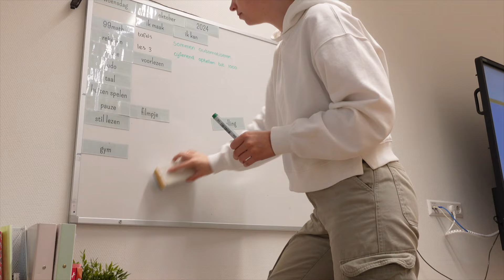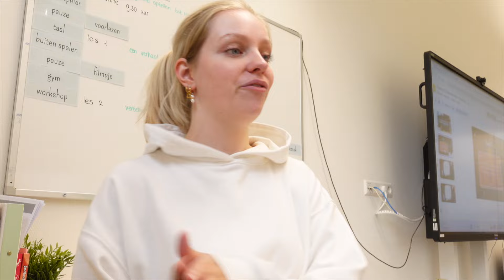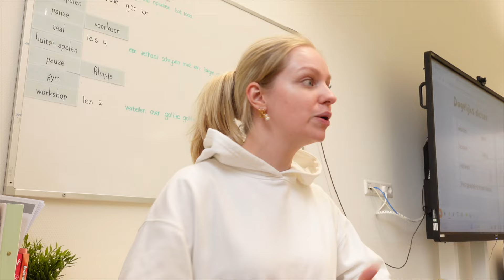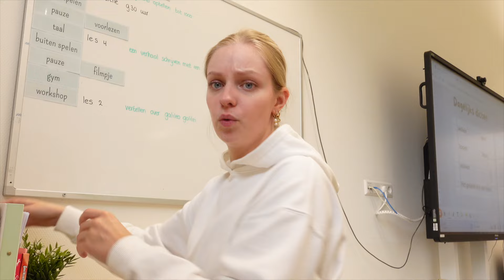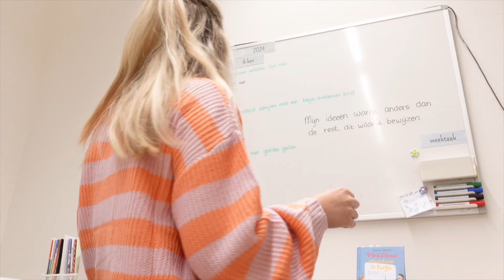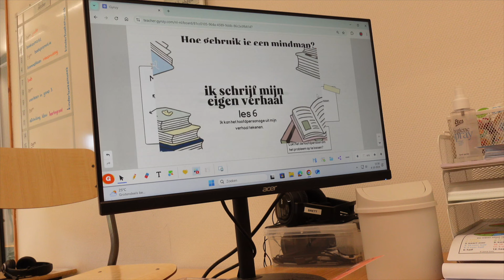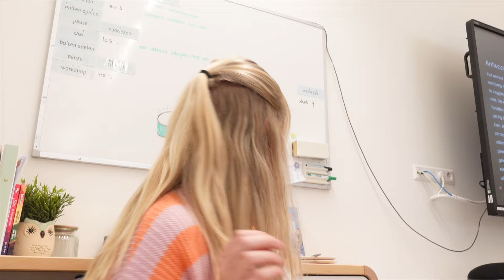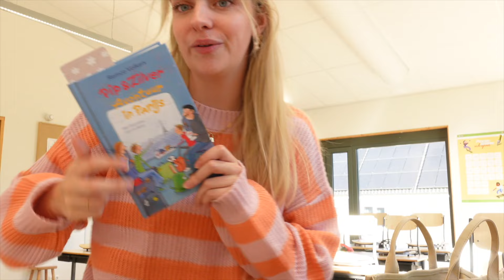leuke lessen voor de kinderboekenweek in de klas | juffenvlog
hi! In deze juffenvlog neem ik je mee tijdens de eerste week van de kinderboekenweek! Ik heb super veel leuke ideeën die ik met jullie wil delen, dus ik ben lekker aan het kletsen met jullie. Maar ook laat ik zien hoe ik match it gebruik in de klas!

     -  Sony ZV1
♡ Voor welke groep sta je?
     - 5 dagen in de week voor groep 5
♡ Hoelang ben je?
     - ik ben 1.72m
♡ Hoe oud ben je?
     - 23 jaar (11 april)

s a m e n w e r k i n g e n ?